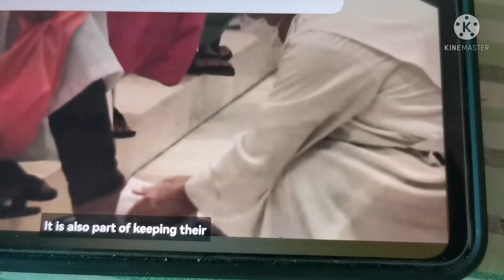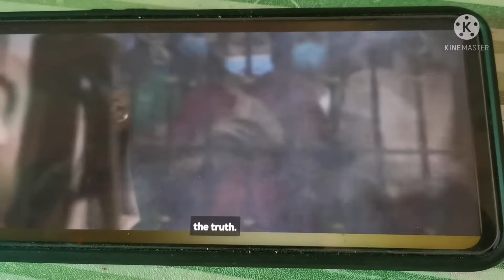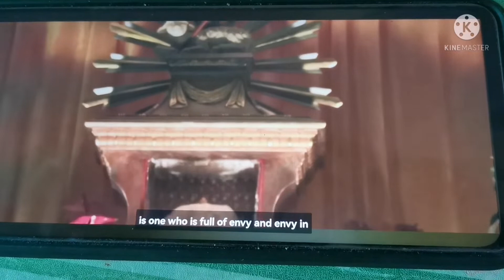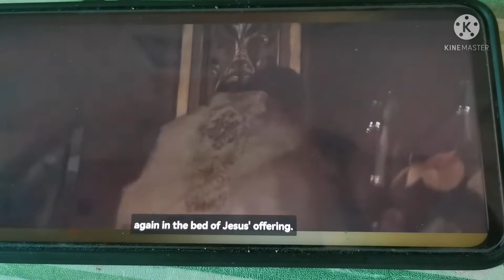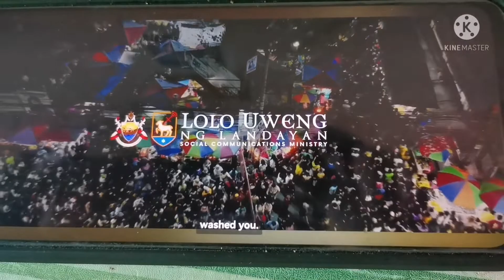Lolo Uweng 2022 SEMANA SANTA/Ang mga Kaganapan...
Ang Holy Week ay isang oras upang italaga ang sarili sa pagdarasal at pagnilayan si Jesucristo at ang mga sandali ng Easter Triduum, dahil si Hesus, kasama ang kanyang walang katapusang awa, ay nagpasiya na humalili sa mga tao at tumanggap ng parusa upang palayain ang sangkatauhan mula sa kasalanan.

Bilang karagdagan, ang Holy Week ay ang perpektong oras para sa mga tao upang pagnilayan ang kanilang mga aksyon at mga pagbabagong dapat gawin upang makalapit sa Diyos at matupad ang kanyang mga utos.

Sa Semana Santa, gumaganap ang Katoliko ng iba`t ibang mga kilos, tulad ng mga prusisyon, ang pagtatanghal ng drama ng pagkamatay at pagkahilig ni Kristo, bukod sa iba pa.

Ang mga nagsisisi ay napapailalim sa mabibigat na pasanin bilang isang simbolo ng kanilang pagsasakripisyo sa sarili at, sa Biyernes Santo, ang mga tapat ay dapat mag-ayuno at umiwas sa pagkain ng karne.